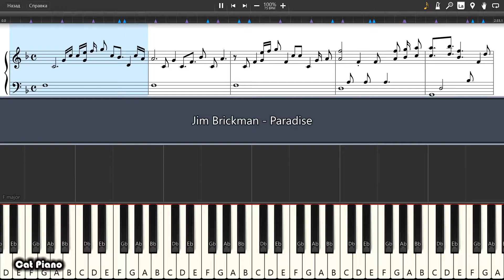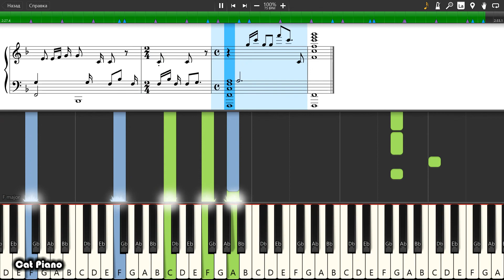Jim Brickman - Paradise - Piano tutorial and cover (Sheets + MIDI)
How To Play Jim Brickman - Paradise on piano To buy archive with all midi files of the channel is available on the link: